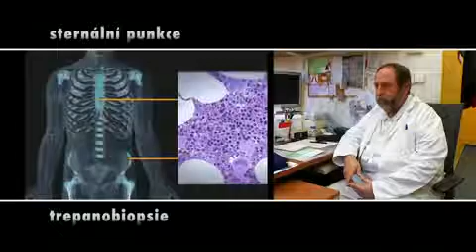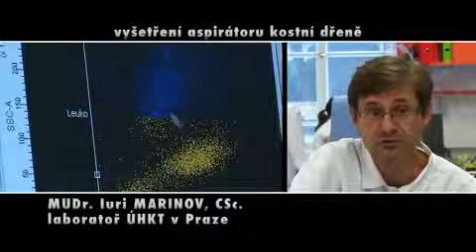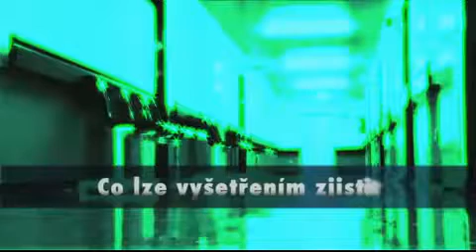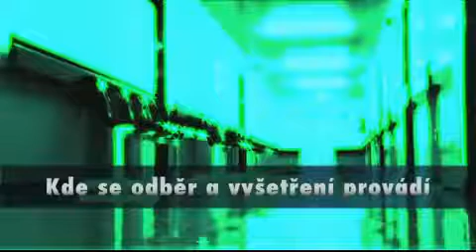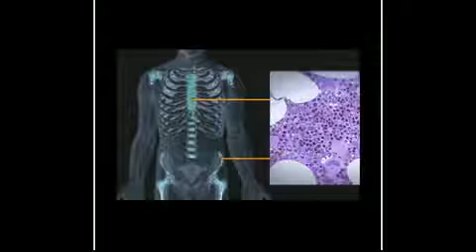Vyšetření kostní dřeně| Vyšetřovací metody | Mojemedicina.cz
Aspirace a trepanobiopsie kostní dřeně jsou výkony používané k náběrům a vyšetřování kostní dřeně. Poskytují informace o stavu a schopnosti produkce krevních buněk kostní dření. Kostní dřeň je měkká tuková tkáň, která se nachází uvnitř kostí, má strukturu plástve nebo houby. Skládá se ze sítě vláken, která je vyplněná tekutinou. Tekutina obsahuje kmenové buňky, krevní buňky v různých stupních zrání a dále zdroje pro tvorbu buněk, jako železo, vitamín B12 a kyselinu listovou.

Pořad o vyšetření kostní dřeně byl natočen v Ústavu hematologie a krevní transfuze v Praze.  MUDr. Jaroslav Čermák, CSc. a jeho kolegové.

Chcete více informačních videí? Odebírejte náš kanál!